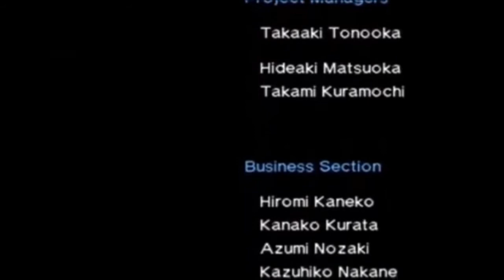Mardiman641 let's play - The Legend Of Zelda: Ocarina Of Time (ENDING)